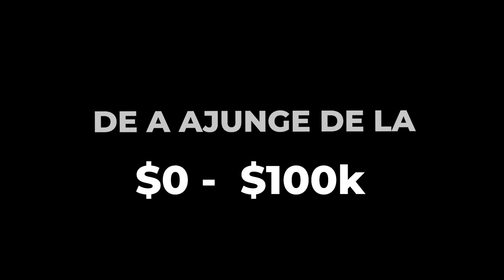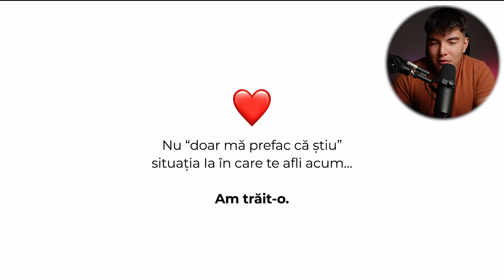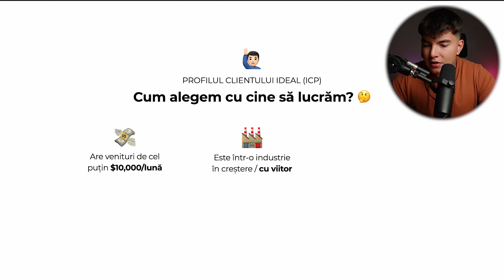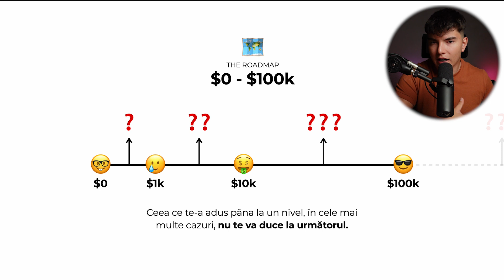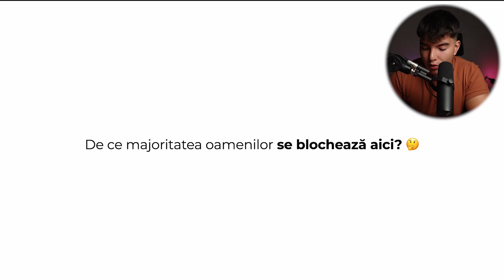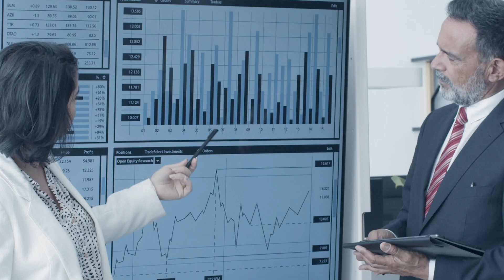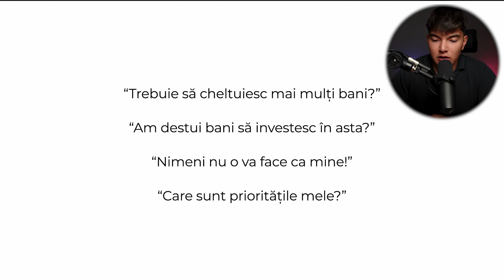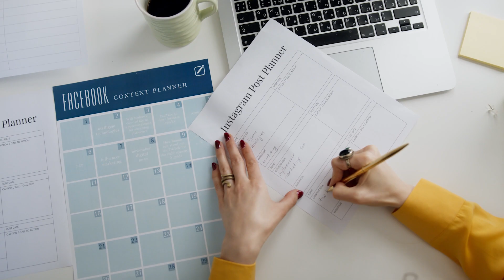De La 0 la $100,000 în 60 de Minute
Descoperă Modelul Perfect De Afacere Online Pentru Începători Care Necesită ZERO Capital De Început, ZERO Experiență Și ZERO Noroc